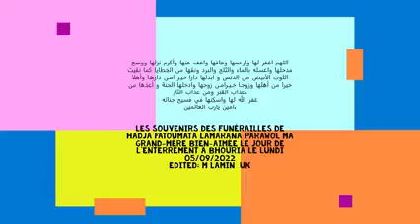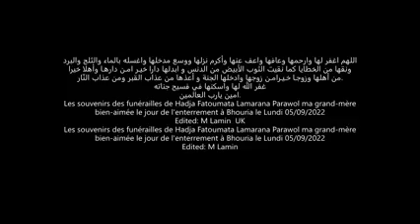Hadja F Lamarana Parawol ma grand-mère bien-aimée jour l'enterrement à Bhouria le Lundi 05/09/2022: